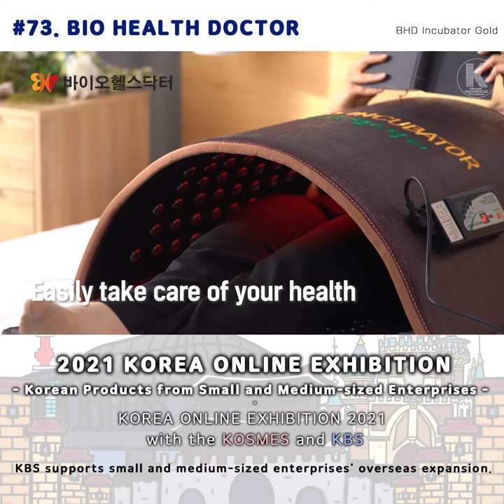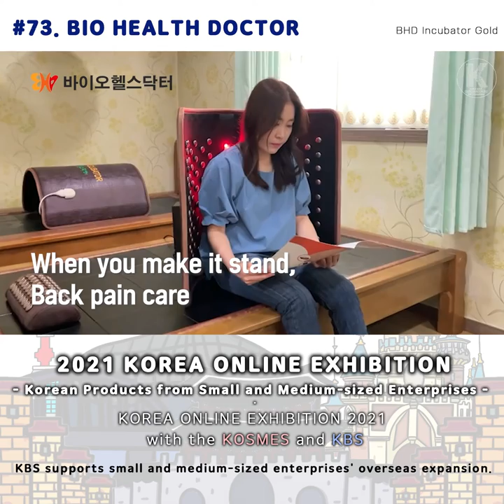youtube video #-6ITd0zuvzU